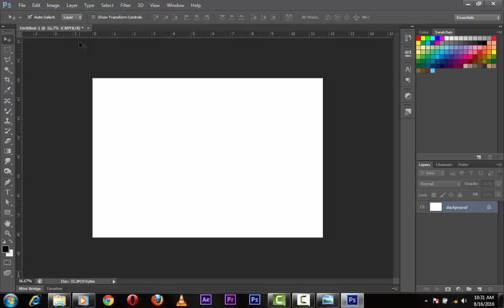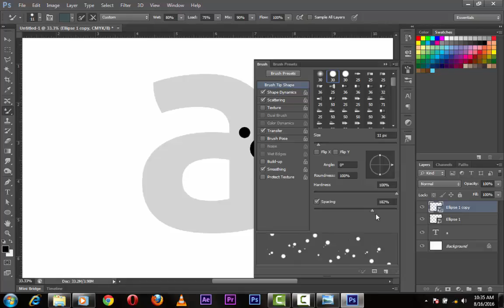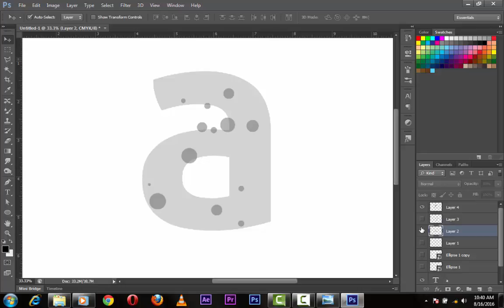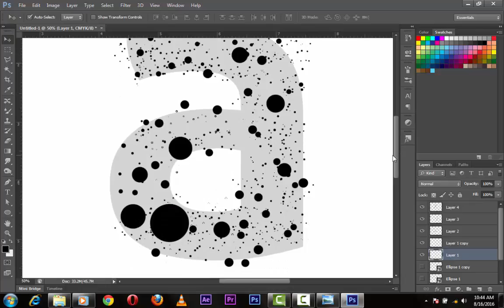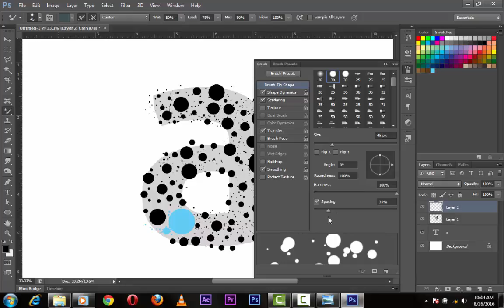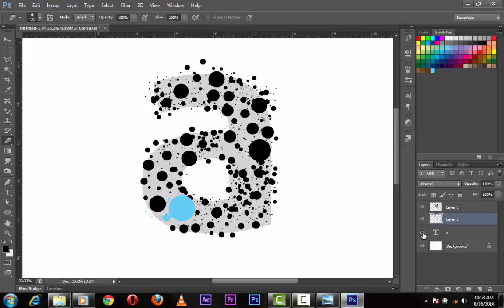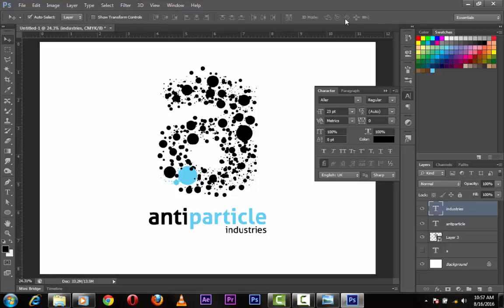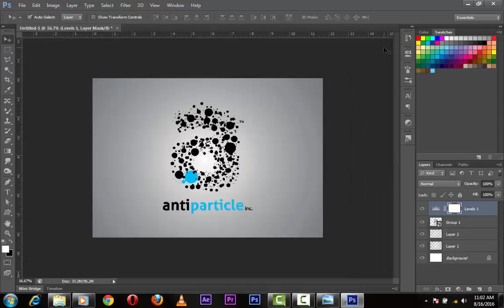Anti particle Advanced Photoshop tutorial